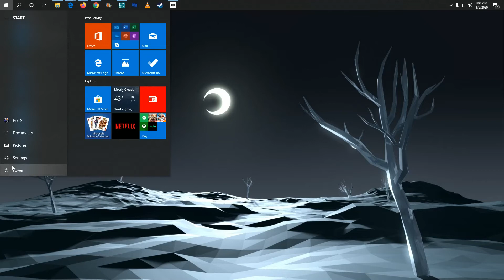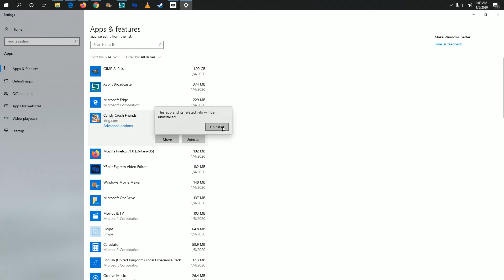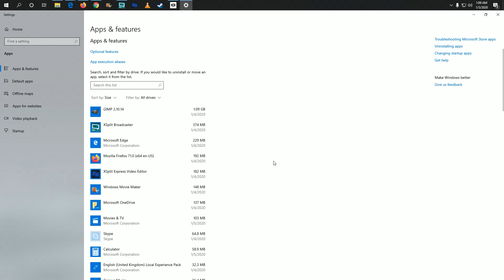How To Remove Programs on Windows 10 - How To Uninstall Apps on Windows 10 Tutorial, Guide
How To Remove Programs on Windows 10 - How To Uninstall Apps on Windows 10 Tutorial, Guide, Instructions

Windows 10 how to remove programs, Windows 10 how to uninstall programs and applications.

In this video I walk through the step by step insturctions, guide, tutorial on how to remove or uninstall programs from your Windows 10 PC computer.

I hope this instructional, tutorial, guide video was helpful!